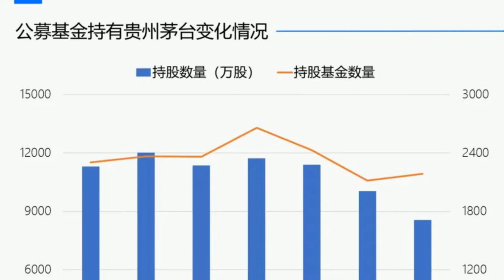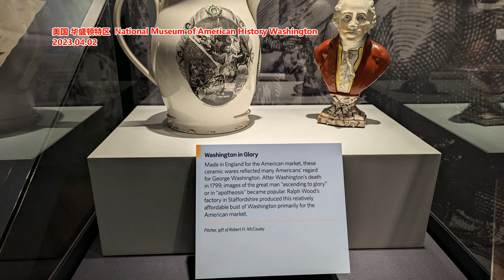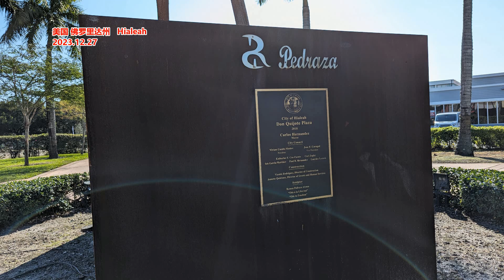还有多少基金经理相信茅台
文章来源：远川投资评论
去年10月31日深夜，贵州茅台放出了一个足以令整个资管行业震颤的利好——时隔5年后，再一次涨价。一时间资管行业的欢欣鼓舞，不亚于看到国足进入高强度的世界杯亚洲区预选赛18强，被压抑很久的白酒分析师深夜写着点评，有人乐观分析，茅